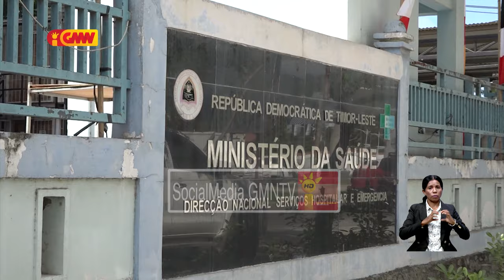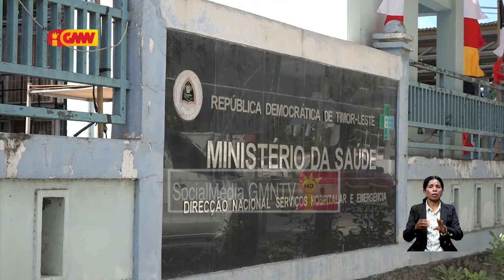Pasiente tratamentu moras fuan labele halo check up iha Malazia tamba kontratu remata